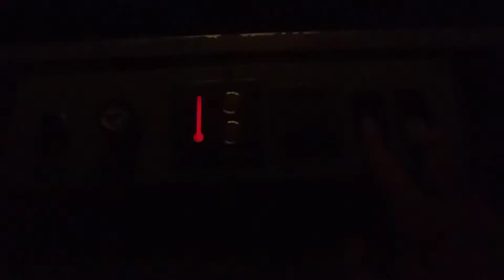Prezentarea vagonului cuseta seria 40-31/Presentation of the couchette car series 40-31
Scurt istoric/Short history:

RO:Sunt vagoane cuseta de clasa 1 si 2 produse de Veb Waggonbau Goerlitz si modernizate la Atelierele CFR Grivita. Au o viteza maxima de 140 km/h si au dreptul de a circula atat pe intern adica in tara cat si in afara tarii.
EN:There are First Class and Second class. This cars produced by Veb Waggonbau Goerlitz and modernized at the CFR Grivita Workshops. They have a maximum speed of 140 km / h and and have the right to be in service both domestically and international traffic.

In momentul efectuarii videoclipului vagonul se afla in compunerea trenului IR 1834 Timisoara Nord-Iasi care are in compunere un vagon cuseta care circula pe timp de zi.

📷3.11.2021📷